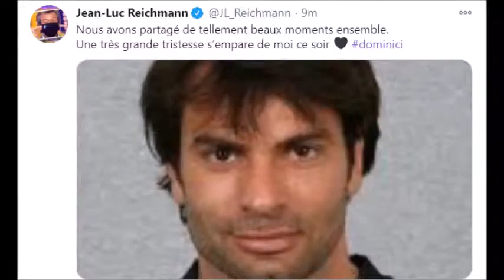Jean Luc Reichmann rend hommage à Christophe Dominici